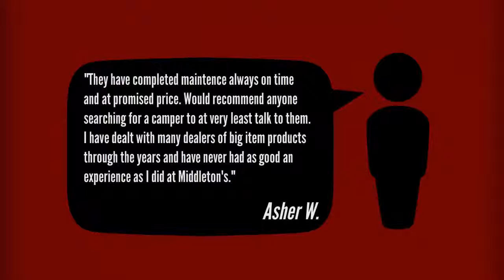2004 R Vision Trail Lite 27RKS for sale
2004 R Vision Trail Lite 27RKS for sale

THIS PRE-OWNED TRAVEL TRAILER FEATURES A REAR KITCHEN WITH SOFA SLIDE OUT FLOOR PLAN.  SOME OF THE FEATURES ON THIS UNIT INCLUDE:  A/C, FURANCE, AWNING, SPARE TIRE, STABILIZER JACKS, MICROWAVE, 3 BURNER COOK TOP, DOUBLE DOOR REFRIGERATOR.

About Middleton's RV, Inc.

At Middleton's RV, we'll do our best to make you a "Happy Camper!"
We strive to keep a great selection from the popup that you start with, to the triple slide out fifth wheel that you retire with and everything in between. We have all sizes of travel trailers from 15’ towables to 40’ park models. We also carry Sport Utility Trailers: Inferno and Coyote MXT by KZ, Fusion by Keystone RV, Work n’ Play by Forest River and Play-Mor. Our staff rides Harleys, dirt bikes and 4 wheelers so they can relate to your needs and help you find just the right Sport Trailer that you’re looking for. In order for your purchase to go more smoothly, we offer financing, extended service contracts, and we always accept trade-ins.

We realize that keeping your business depends a great deal on how you’re treated after the sale, so we strive to keep our customers satisfied. We have an educated service department with an approachable service manager who is happy to answer questions and will work to keep your camper traveling smoothly. We also offer a well-stocked parts department in order to meet your camping needs.

Middleton's RV
3441 US Hwy 67 South
Festus, MO 63028